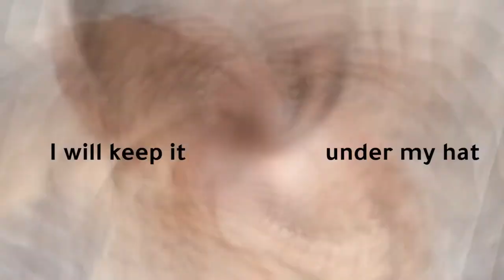ازاى تتكلم انجليزى وانت بتتفرج عالتليفزيون | مواقف حياتية بالإنجليزى